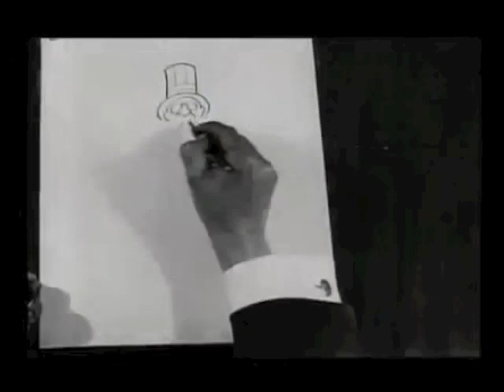Økapi - Happily Reversed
[visual: "Little Nemo" by Winsor McCay (1911)]